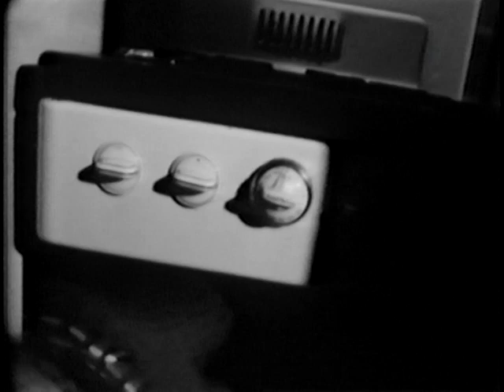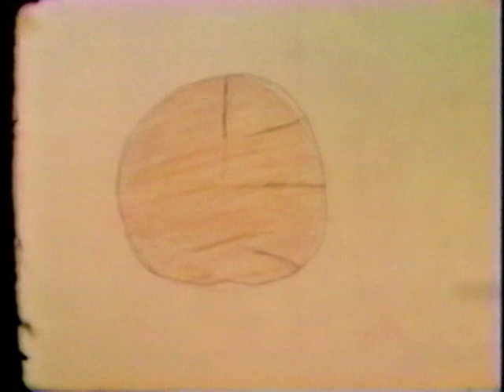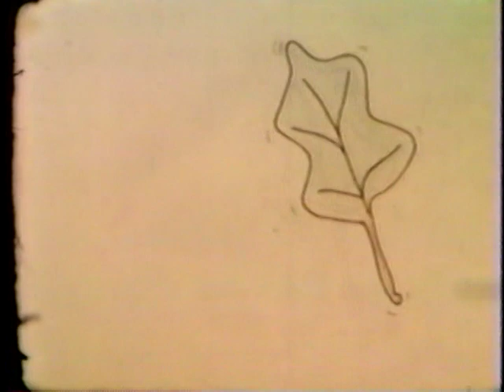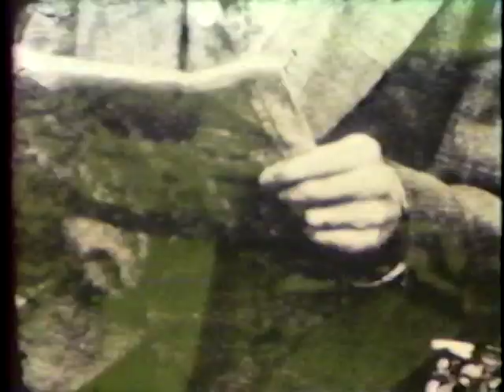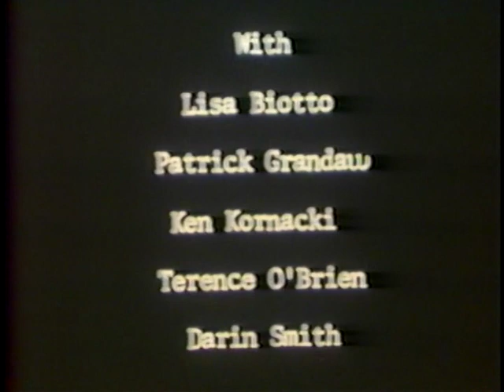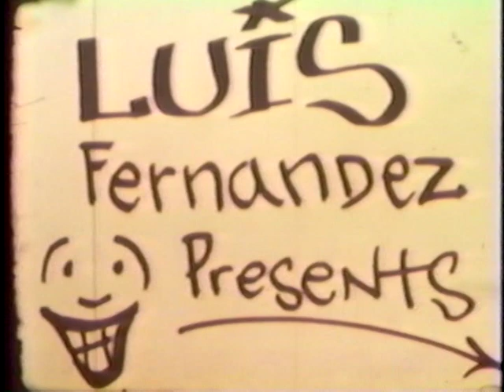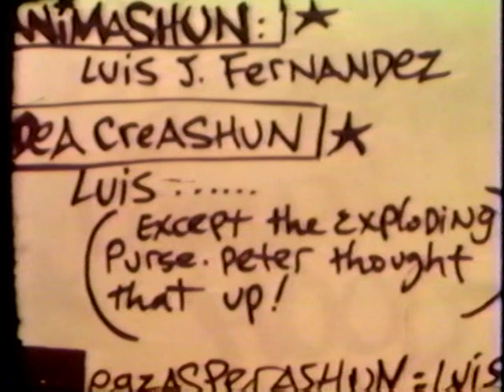1987 UWM Student Film and Video Festival (Fall) Part 2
Part 2:  The UWM Film Department in 1987 had a student film fest at the end of semester; the students often varied where they were in the program.  Video was relatively new medium at the school at this time.  My film was Power of Choice: I only have a video with my final film.  Jim Howard who had a great video store on Milwaukee's east side named Video Visions had the Film festival in stock.  When the store (like many video stores) closed; he gave me that video copy.  (I worked there btw and  Jim and his wife Carol rented an apartment to me in Bay View...  I transferred the video to dvd,  and am fairly happy with the outcome.  The audios not too bad but the video has some artifacts (I think that's the term) and is a bit blocky.  I intend on adding the titles and artists when I have the time.

1.  Glasko, by Drew Brennan, Julian Marynczak, Brian Smith, Visible Effects
 2.  Hands Make Free, by Joel Miller, Basic II
3.  Pen Wears Through Paper, by Paul Michels, Intermed.1
4.  Fun With Food, by Kim Dickenson, Ralph Selensky,
Kevin Crouse, Intermed II
5.  Click, by Emily Ballou, Intermed. 1
6.   Abnormal Discharge, by Jeff Buss, Diary Films
7.  Wieners, by Ron Faiola, Basic II
8.   Rain, by John Enloe, Basic II
9.  A Nightcap in Rio, by Maureen Donahue, Animation
10.  The Latest Hat From Italy, by Charlotte Purin, Dan Gruber
Tim Abler, Peter Warner, Visible Effects
11.  Class Transformations, by Animation I, Class Project Limitations
12.  The Jones', Experimental Narrative Class
13.  Anti-Nuclear War Commercial, by John Enloe, Anim.
14.   Leprous With a Z, by Ken Kornacki, Terry O'Brien, Peter Warner, Intermed II
15.  Lascia Almen Morir, by Patric Grandaw, Intermed.
16.  Legs, & Couple of Tits, and Some Folks, by
Julian Marynczak, Animation
17.   Life and Death of a Cheap Hood, by Luis Fernandez Animation
18.  Power of Choice, by Brian Sevedge, Advanced II
19.   A Man Escap'd, by Peter Warner, Intermed. II
20.   Spazmataz, by Kevin Cronin, Animation
21.   Norman, by Megan Sinclair, Animation 22.  Palipraxia, by Michael J. Collins, Adv. Video
23.  Goo For Two, by John Lees, Video Art
24.   So Do I by Ken Kornacki, Adv. Video